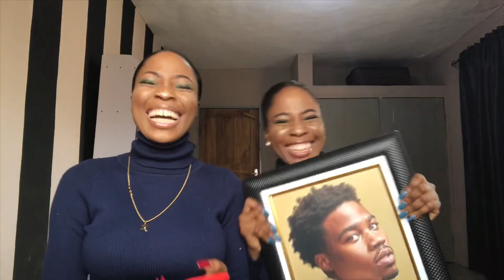Random Question to ask : Teju_Tani Edition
We ask each other some random questions and y’all get to know more about us 😍

You can also follow our individual account
 Thank you and we love you 😍